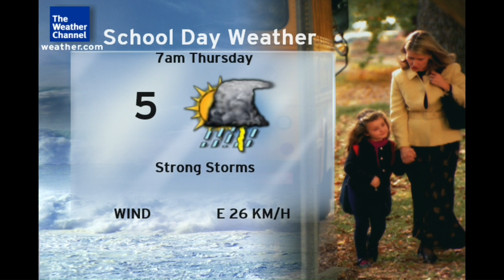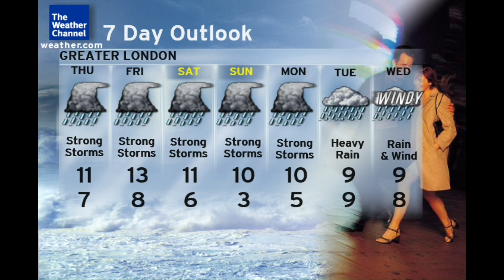Randomcast In Storm Alert (31)